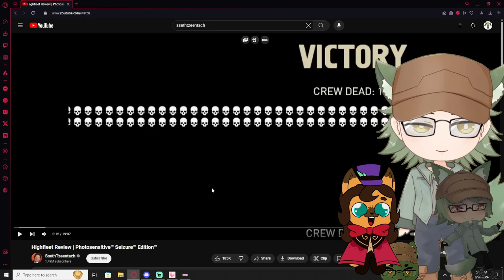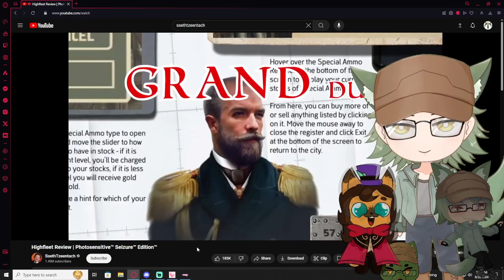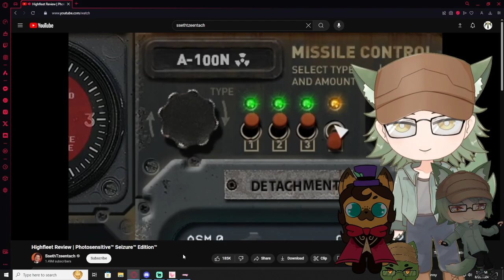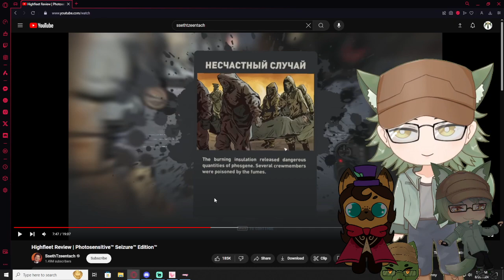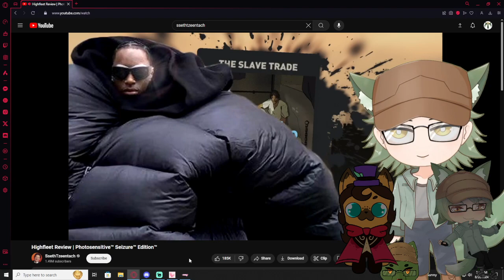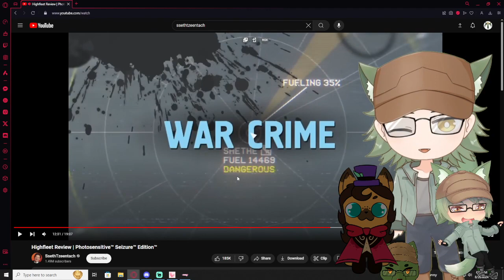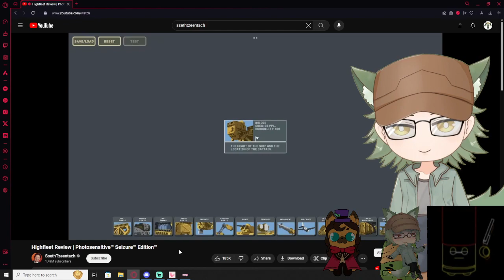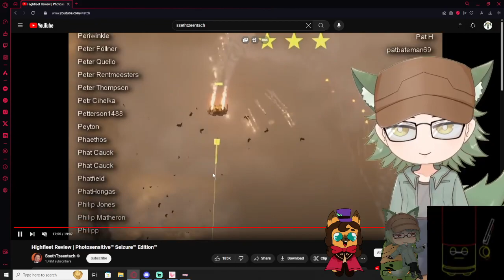Vtubers React to Highfleet Review | Photosensitive™ Seizure™ Edition™ By SsethTzeentach